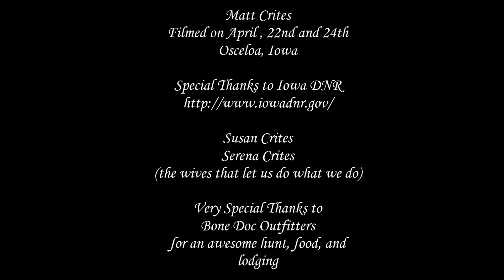2016 Turkey season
Brian and I getting it done in Iowa.  The first part was me running the camera and trying to shoot the bird!  Thanks to Bone Doc Outfitters, great food, lodging, and hunting!